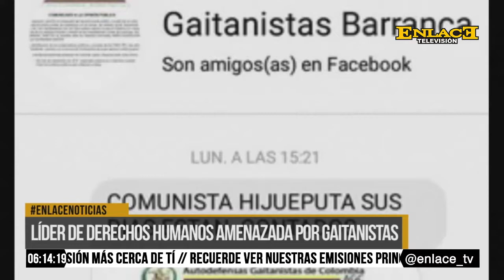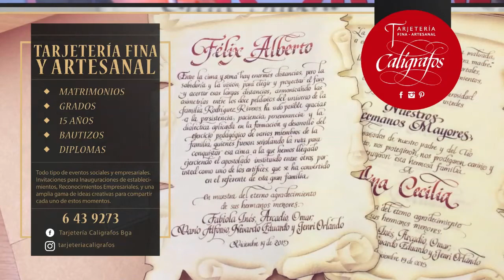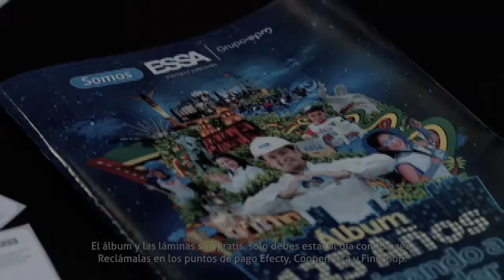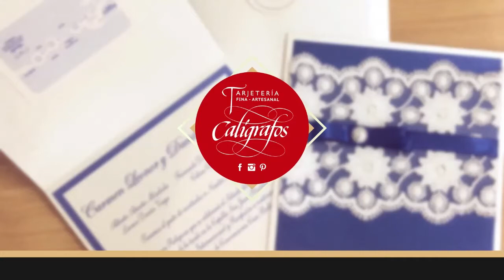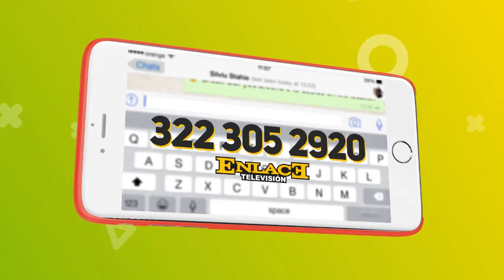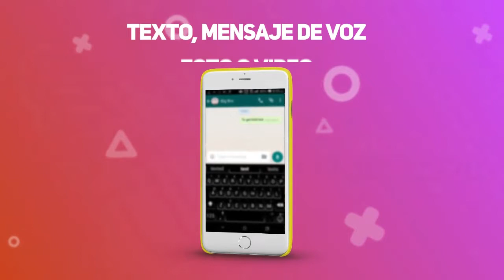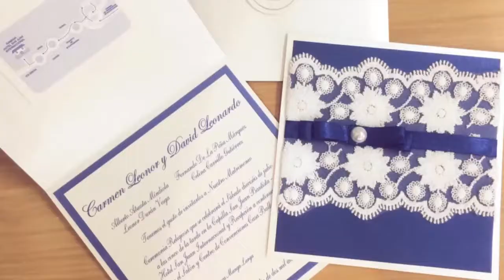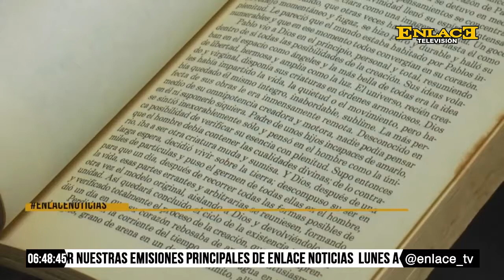ENLACE NOTICIAS 27 DE JULIO DE 2016 EMISIÓN 6:00 P.M.